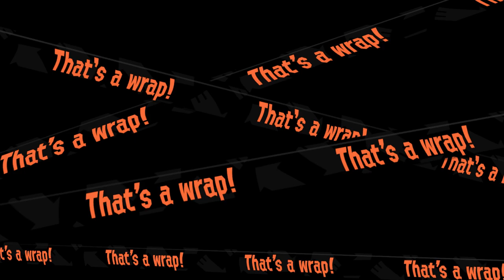First Day on Splatoon 2: part 2